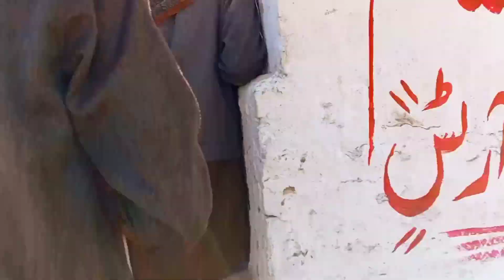Akhara Bail tombi dandi Dara| Bull Race Tombi 2022|Mela Tombi|ikhlaqali